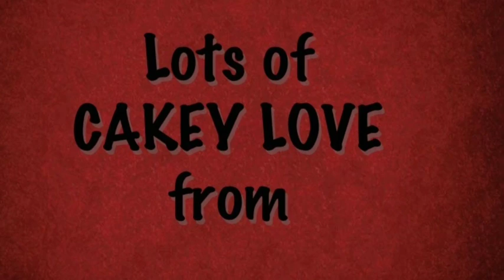How To Make Ruffle Flowers Part 1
Fondant Ruffle Flower